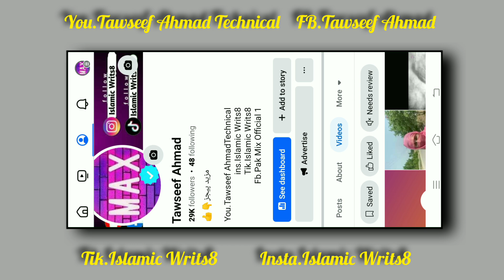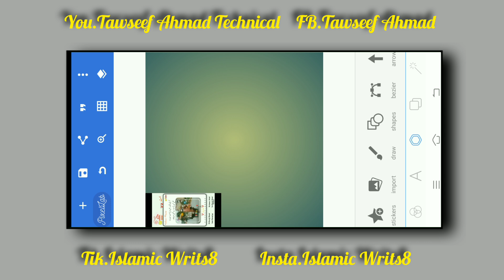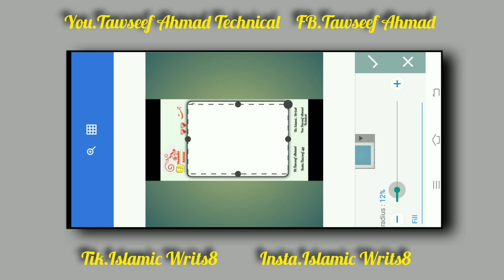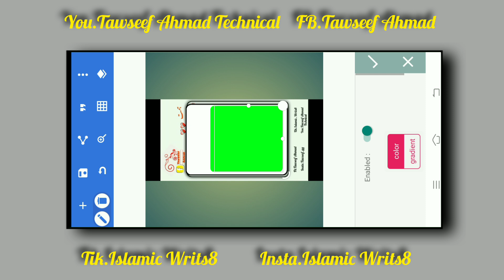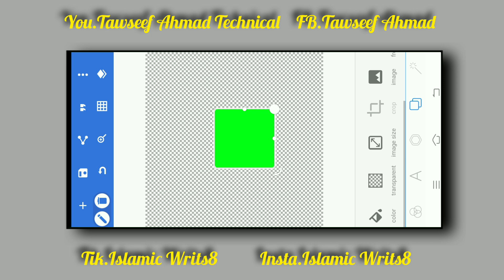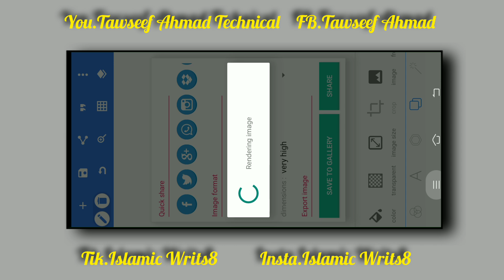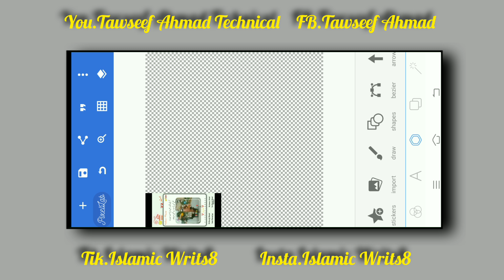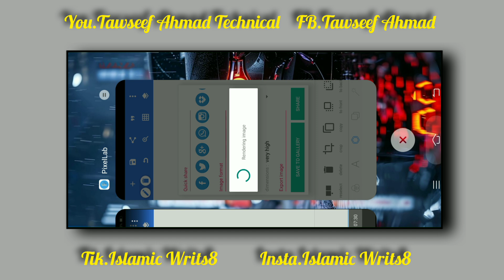fb reel frame kaise bnaye | insta reel frame kaise bnaye | tiktok tawseefahmadtechnical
We have made this video for the convenience of people so that people can get some goals from it and YouTube team is requested not to freeze this video at all and to enhance it to reach more people. This video is made for the convenience of people and absolutely does not contain any obscene content There is no intention to corrupt the minds of the people.